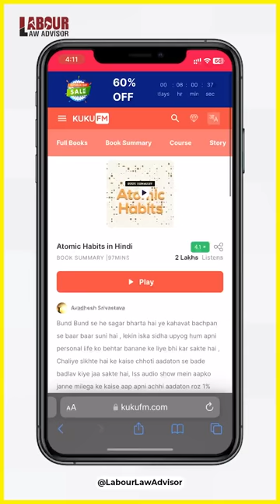Top 3 books to read by RJ LLAShorts 514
̶₹̶9̶9̶  ₹49, Use Code "LLA50"

Book Mentioned in the Video :
1. Sapiens - Yuval Noah Harari
2. Atomic Habits - James Clear
3. The Body - Bill Bryson